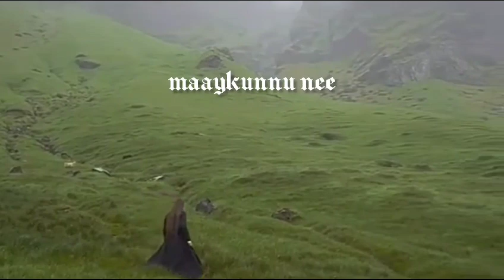Uyirin Naadhane whatsapp status song || Christian Malayalam whatsapp status song